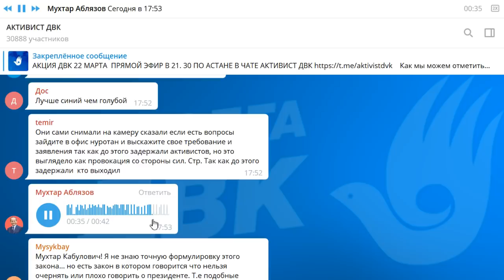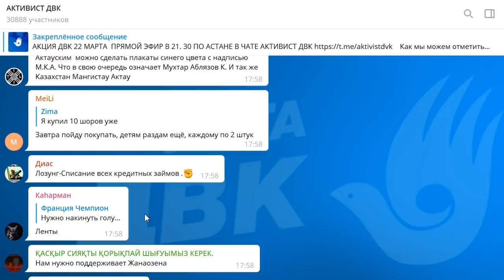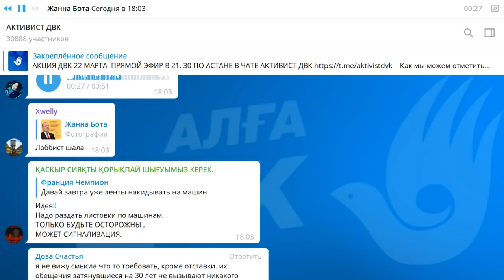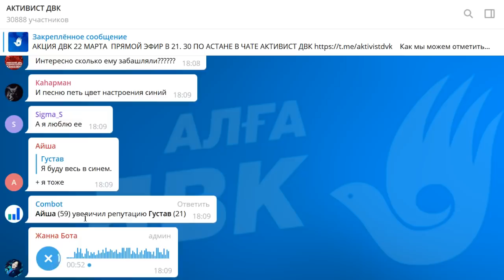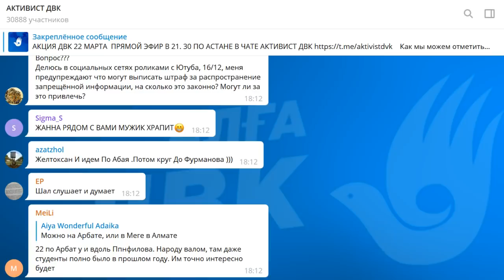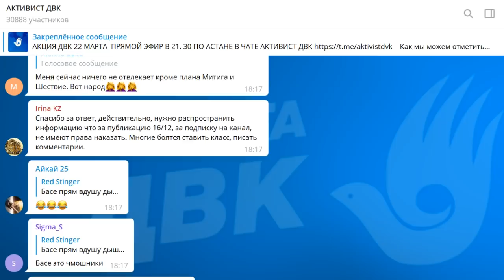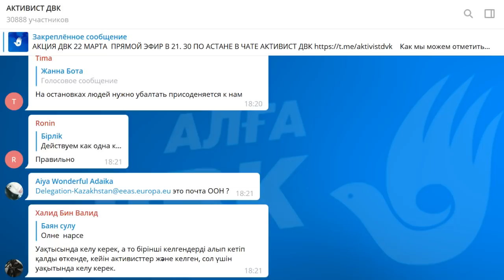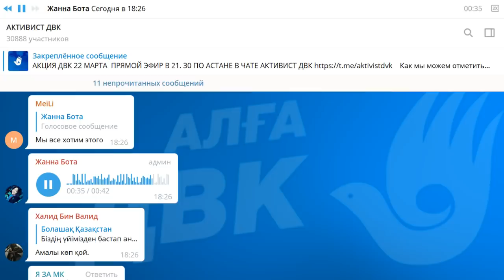АКЦИЯ ДВК 22 МАРТА